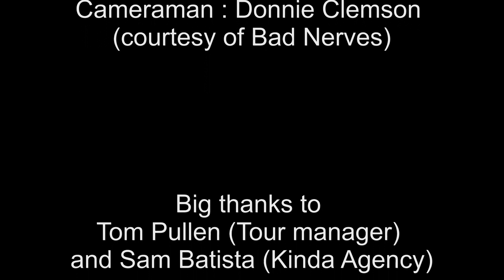L'interview du groupe @badnerves après leur concert à l'Olympia